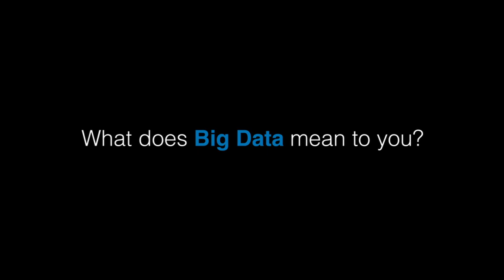Big Data in Spend Management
| What does big data mean to procurement and spend management professionals? We asked Brian Daniels of SciQuest and Jason Busch of SpendMatters.com about big data and how managing vast amounts of structured and unstructured data requires the right approach.